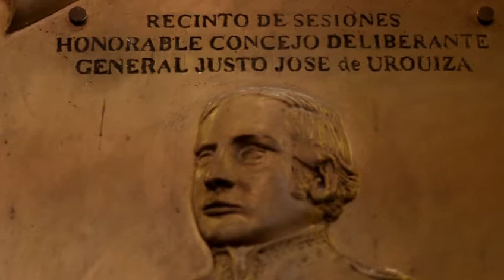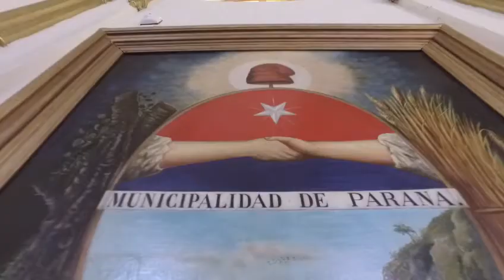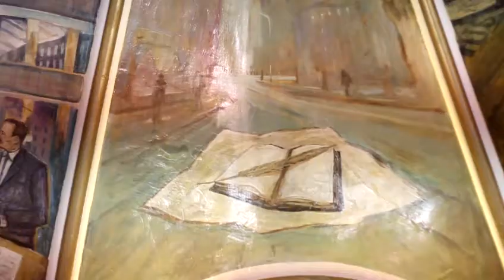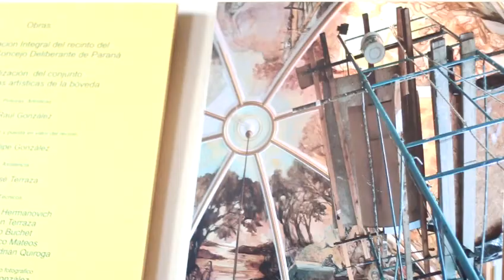20180606 NOTA Cupula HCD